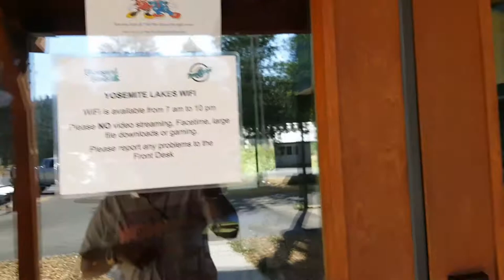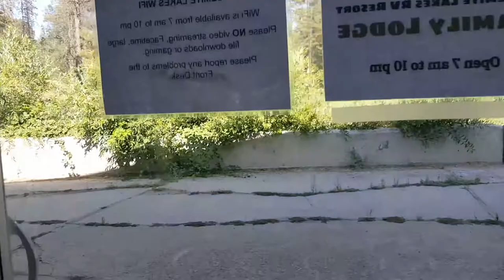Yosemite Lakes (Hardin Flat Rd)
Cabin price mentioned in video was higher. We paid $212.30 a night with tax. Yosemite Lakes 31191 Hardin Flat Rd, Groveland, CA 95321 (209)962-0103.

..Welcome Center: 8am-10pm
..Family Lodge: 7am-10pm
..Country Store/Gas: 7:30-9pm
Gas/Diesel avail 24hrs
..Laundry: 7am-10pm (Qtrs avail)
$2 Wash $1.75 Dry $1 soap box